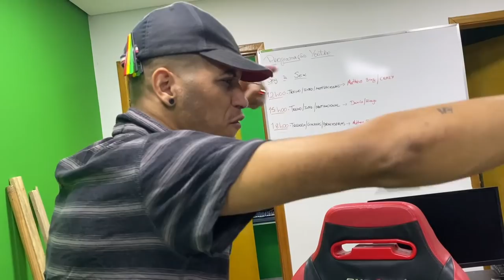NOVO INTEGRANTE É DE SERGIPE